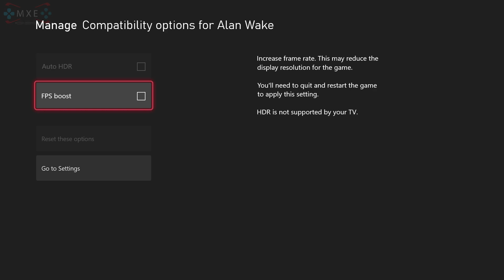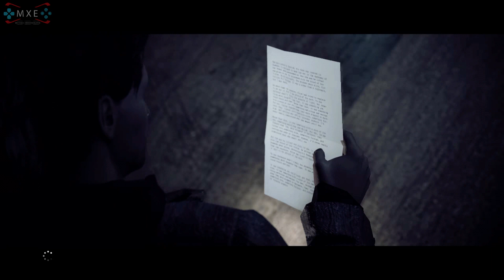Alan Wake (Xbox 360) - Xbox Series X FPS Boost Gameplay [1080p 60FPS HD]